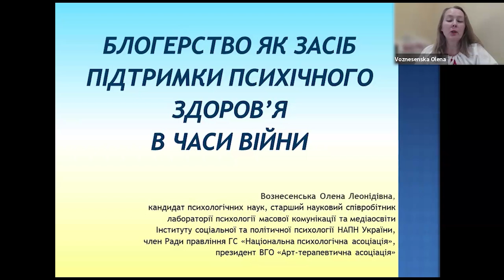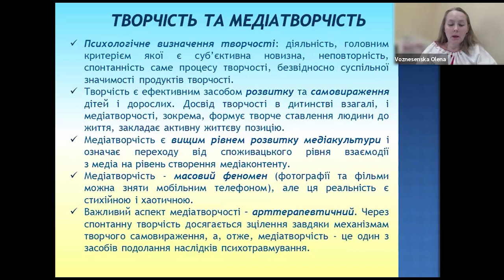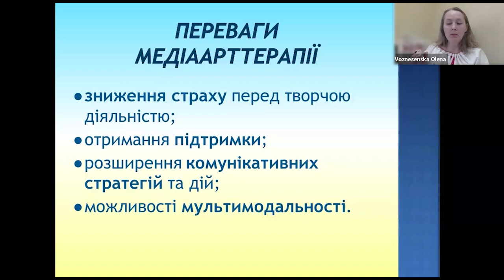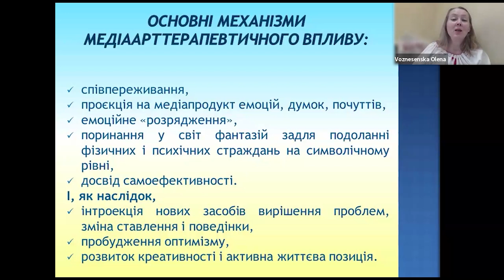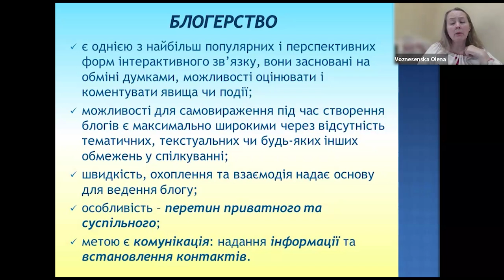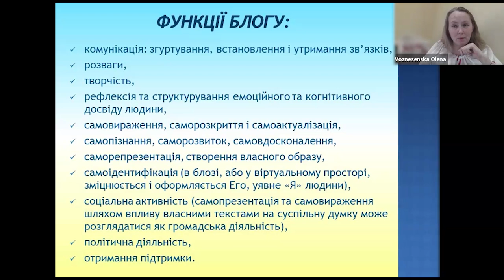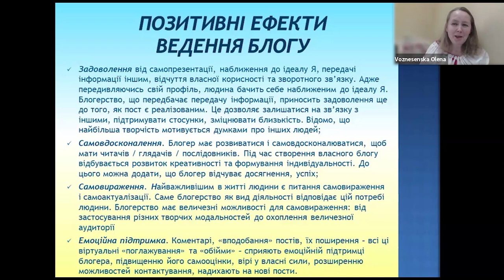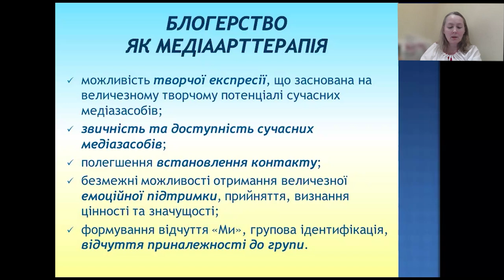Вознесенська О. Л.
*Тема:*Блогерство як засіб підтримки психічного здоров’я в часи війни
*Спікер:*Вознесенська Олена Леонідівна, к.психол.н., с.н.с., старший науковий співробітник відділу масової комунікації і медіаосвіти Інституту соціальної та політичної психології НАПН України